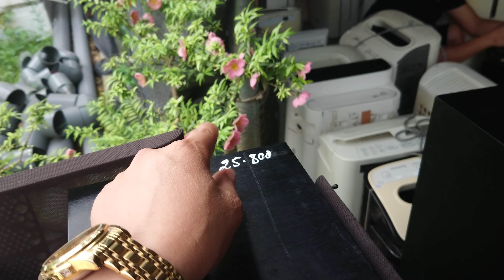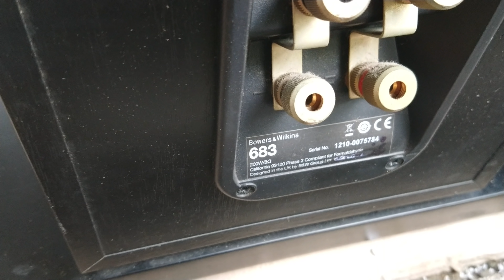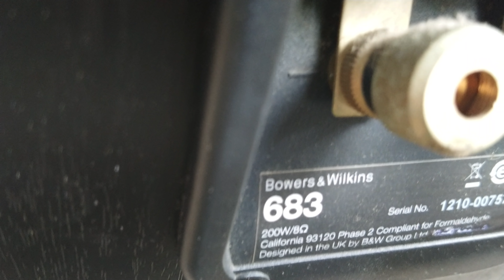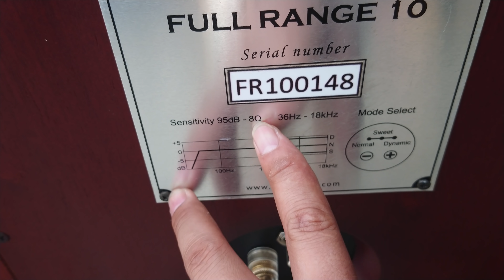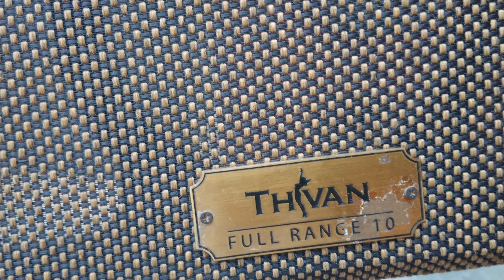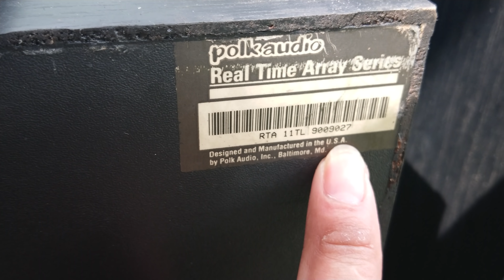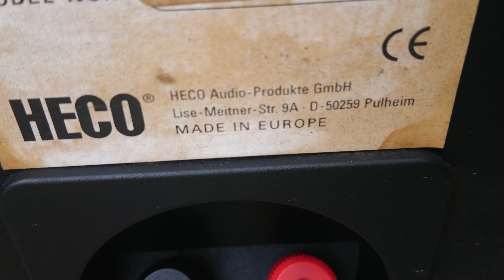Toàn siêu mẫu chân dài lh 0911169961